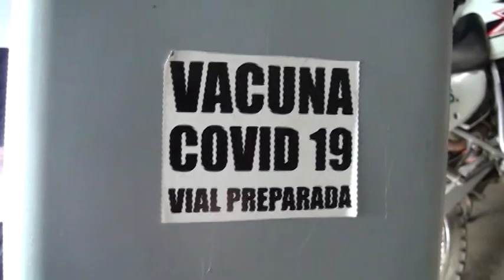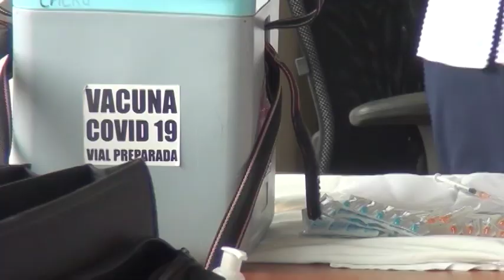Vacunados contra COVID 19 sin síntomas no tendrán que enfrentar aislamiento si son contacto de posit